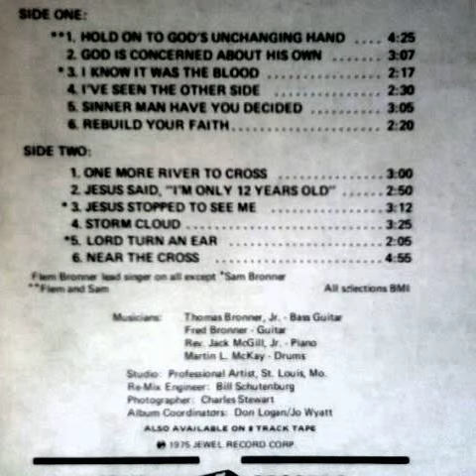The Bronner Brothers / I've seen the other side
Track A-4 on "Hold on to god's unchanging hand" (1976)